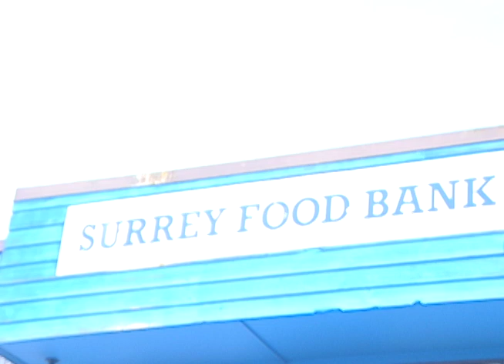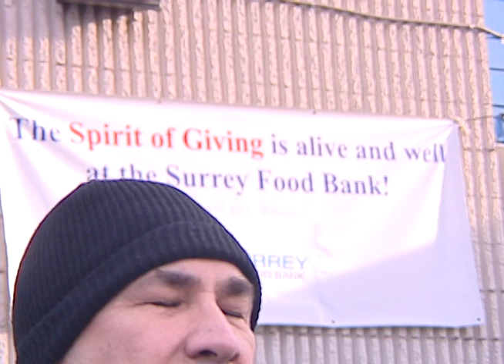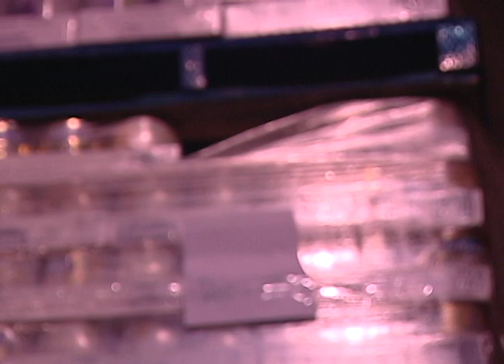Mla On Welfare @ surrey foodBank Trailer....Teaser